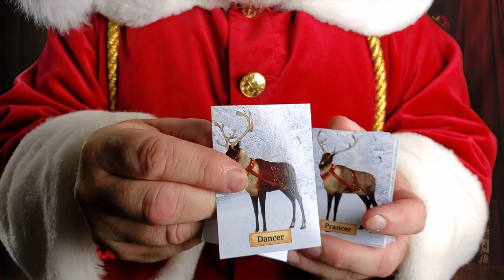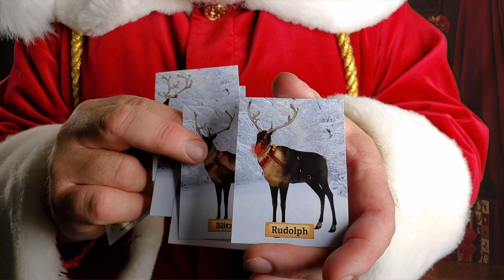Learn Santa's Reindeer Names | Name Santa's Reindeer With Picture Cards | Go Santa Go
Santa's Reindeer Names are listed by Santa himself.  Santa names all of his reindeer and shows you pictures of each reindeer with the name on each card.  Children learn the names of the reindeer so they can tell everyone the reindeer names.  You know dasher and dancer and prancer and vixen, comet and cupid and donder and blitzen.  Do you recall, the most famous reindeer of all?  Rudolph the red nosed reindeer.